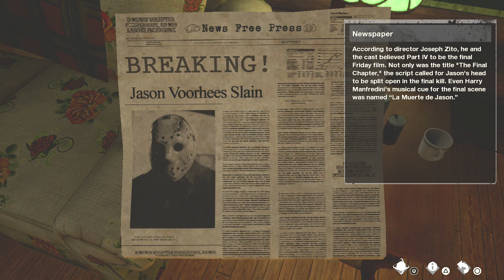Friday the 13th: The Game - Virtual Cabin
PSN : JarvisDavis1